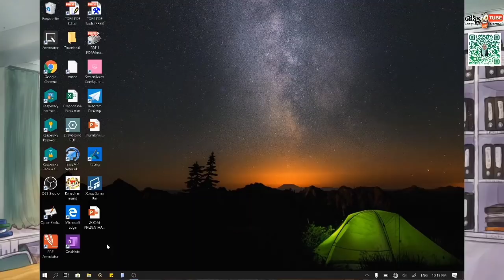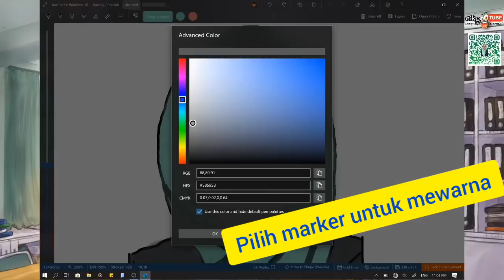Melukis dengan menggunakan aplikasi 'Tracing for Windows 10'.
Dapatkan Aplikasi Tracing dalam Microsoft Store secara percuma (Windows 10). Yang tak pandai melukis, akan jadi pandai dengan menggunakan Tracing. Selamat Mencuba!